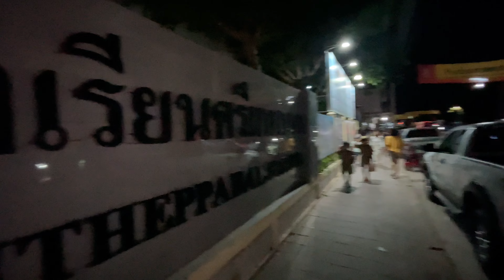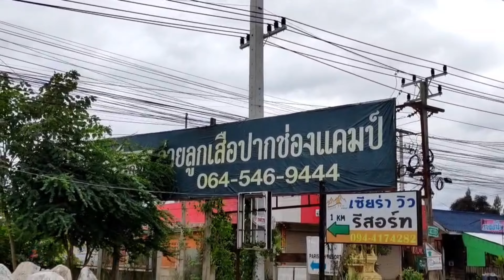เดินทางไกลตอนกลางคืน!!24ชม.เข้าค่ายลูกเสือเดืนทางไกลยกโรงเรียนไปค่ายลูกเสือปากช่องแคมป์แม่ก้อยพาทำ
การเดินทางไกลลูกเสือสำรอง และ เข้าค่ายพักแรมลูกเสือสามัญ - เนตรนารี พิธีเปิดกองลูกเสือ 🐯